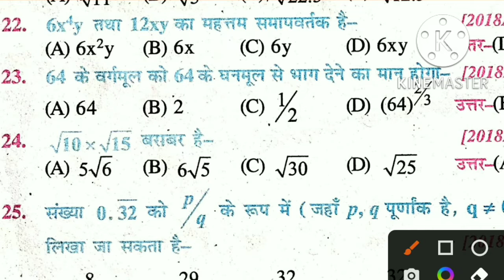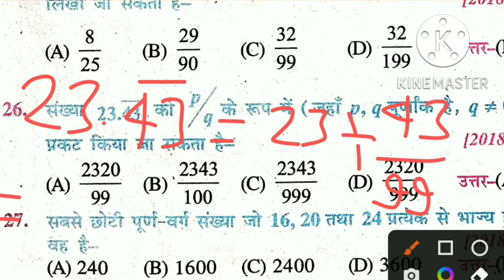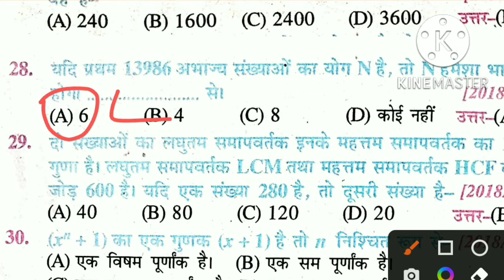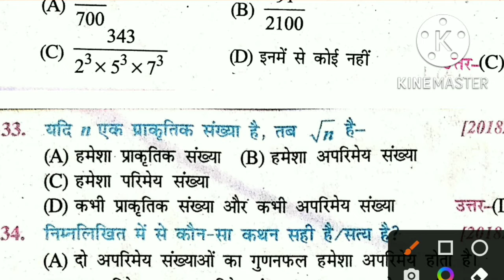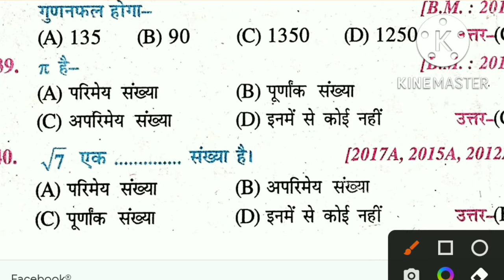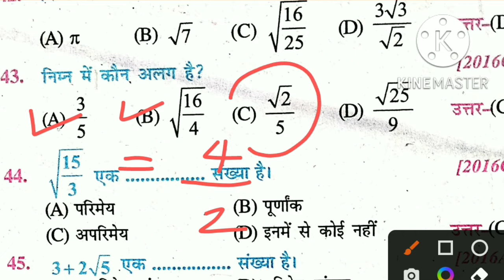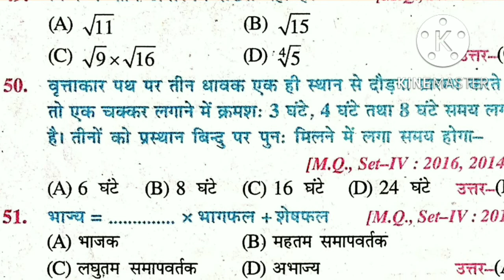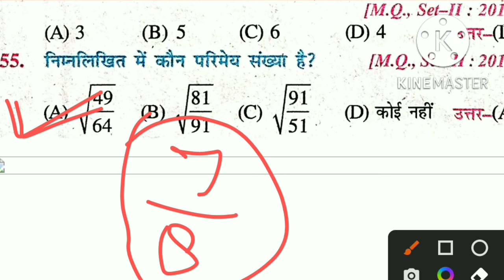class 10th math|| real number ||objective question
10th class maths|| all board exam